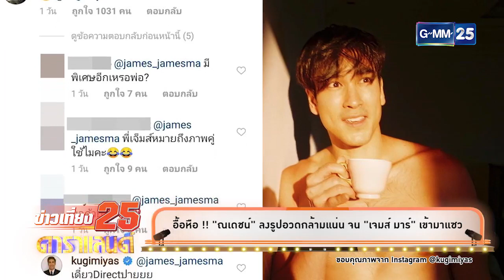อื้อหือ !! “ณเดชน์ คูกิมิยะ” ลงรูปอวดกล้ามแน่น จน “เจมส์ มาร์” ต้องเข้ามาแซว